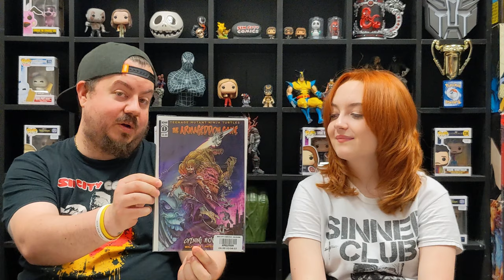This week there is Batman,Batman and more Batman! New Comic book Day is here!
All products shown and loads more are available on our website and in store.

Please check to see if you have a local comic book store in your area and support them! If you have not got a local store, please feel free to order from us and we will get it shipped out to you!